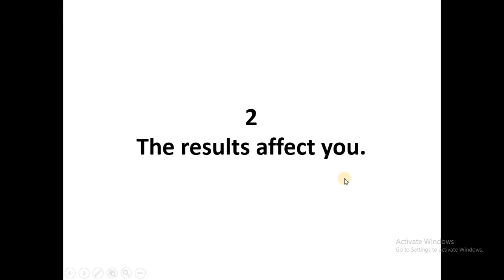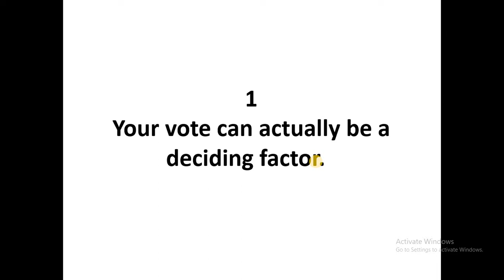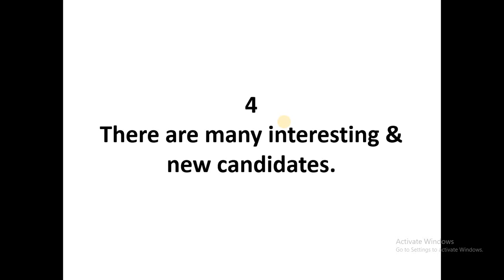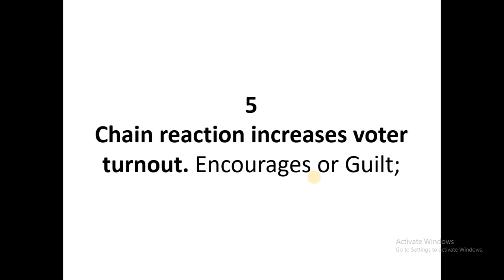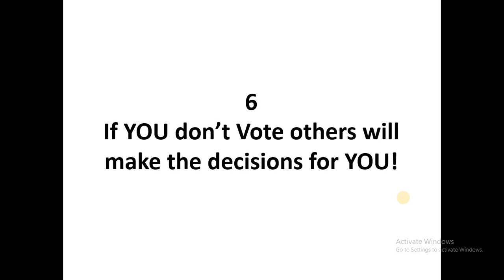7 REASONS WHY SHOULD WE VOTE IN UPCOMING ICAI ELECETION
ICAIElection. ElectionDate7/8.

IN THIS VIDEO I AM JUST DISCUSSING MY OWN VIEW THAT WHY SHOULD WE VOTE IN UPCOMING ICAI ELECTION.
MY INTENTION IS NOT TO MISGUIDE OR TO HURT ANYONE.